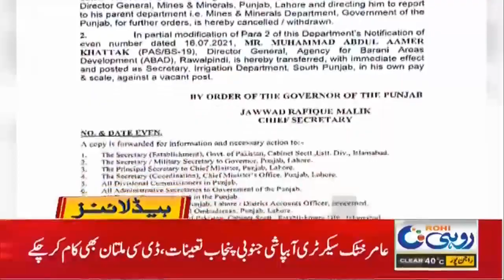9pm News Headlines | 18 July 2021 | Rohi